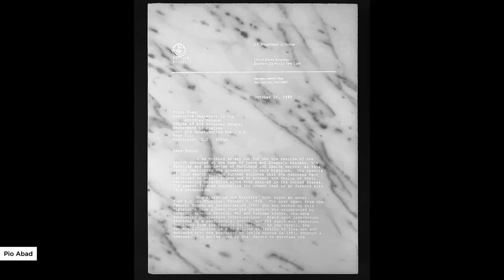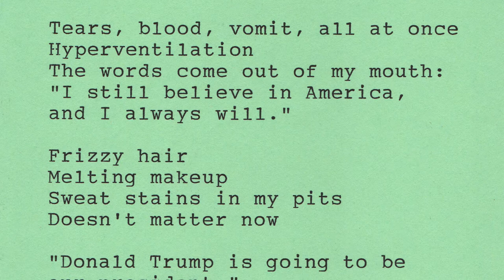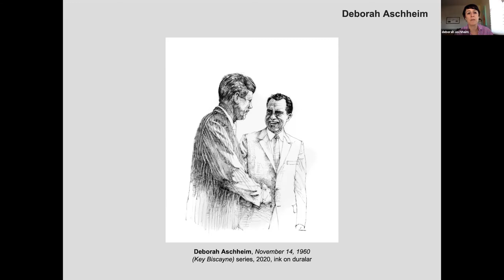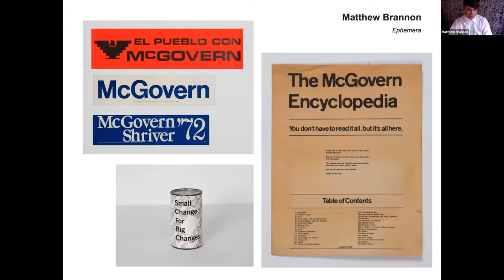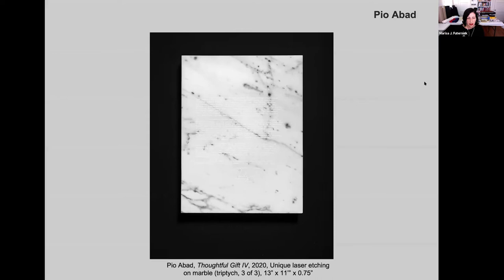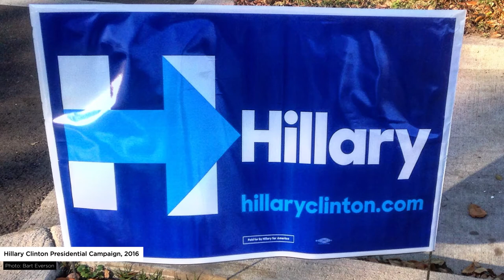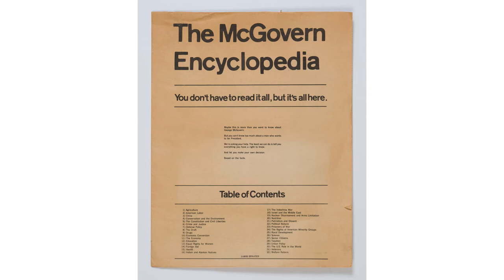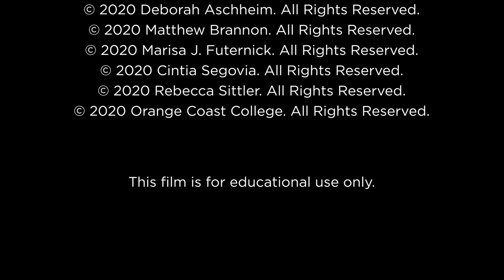The Frank M. Doyle Arts Pavilion at Orange Coast College presents ALMOST PRESIDENTIAL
In the run-up to the 2020 U.S. Presidential election on Nov. 3, a film connected to Orange Coast College’s Frank M. Doyle Arts Pavilion’s newest online project “ALMOST PRESIDENTIAL” looks at vice presidents and failed presidential candidates, investigating names forgotten to history or reduced to one-liners and supporting roles outside the spotlight. “ALMOST PRESIDENTIAL – THE FILM” is one element of the online project that debuted on Sept. 19 and runs until Dec. 16, 2020.

“ALMOST PRESIDENTIAL—THE FILM” is a 50-minute feature film oriented around a Zoom presentation, and presents new work by six artists who examine the American political landscape from an unfamiliar angle. Featuring sculpture, drawing, photography, installation, and video by Pio Abad, Deborah Aschheim, Matthew Brannon, and Cintia Segovia, and exhibition curators Marisa J. Futernick and Rebecca Sittler, “ALMOST PRESIDENTIAL—THE FILM” highlights artists whose previous bodies of work have challenged the visual and rhetorical representations of former presidents and their legacies.

Though our national histories are often written with the victors in mind, failed candidates have a substantial impact on intangible ideas surrounding ‘electability’ and how we visualize presidential Power. They also have the potential to expand the political imagination of the electorate while shaping the platforms and strategies of future candidates and political movements.

Presenting a timely exploration of political rhetoric, failure, and gendered dynamics within political systems in the U.S. and beyond, including Mexico and the Philippines, these six artists combine fiction and historical fact into an active survey of political material, text, and image.

ALMOST PRESIDENTIAL was co-curated by Marisa J. Futernick and Rebecca Sittler. The film was directed by Tyler Stallings, director at the Frank M. Doyle Arts Pavilion, and edited by Kevin Holder.

Orange Coast College's 164-acre campus is located in Costa Mesa just minutes from Southern California’s beautiful beaches. Founded in 1947, with classes beginning in 1948, OCC has grown into one of the nation’s largest -- and finest -- community colleges, enrolling more than 25,000 students each semester.